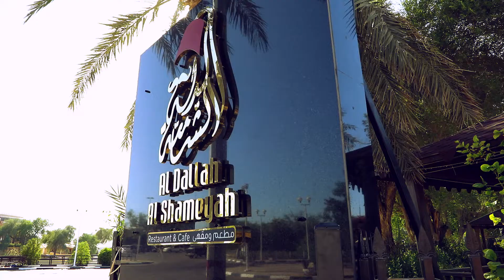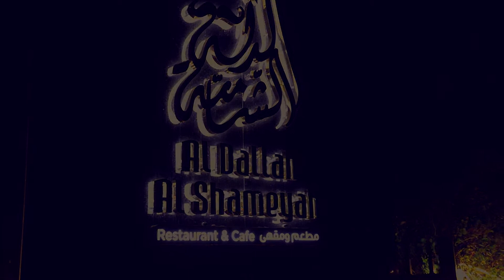مطعم الدلة الشامية